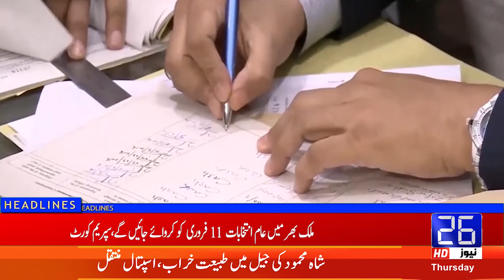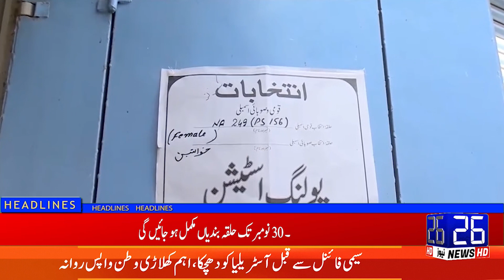The Election Commission Has Given the Date of General Elections on February 11 | 26 News HD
26 NEWS brings you 24/7 Live Streaming, Headlines, Bulletins, Talk Shows, Infotainment, and much more.

26 News is a Pakistani News Channel Where You Watch Live 24/7 Pakistan's Exclusive Coverage, Headline, Bulletin, Breaking News, Latest News, Top Stories, Top News, Current Affairs,  Pakistan News & International News